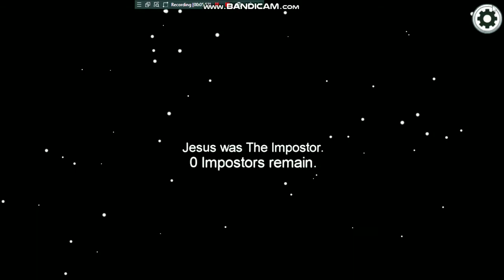200 IQ Play! Among Us | Cockroach Plays